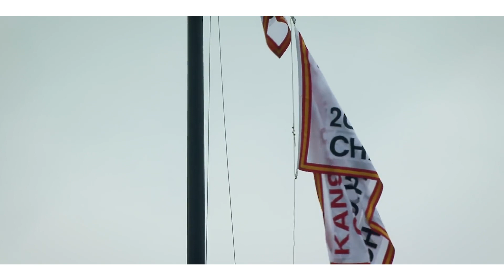Kansas City Chiefs 2021 Hype Video